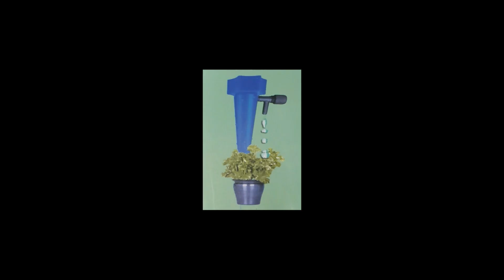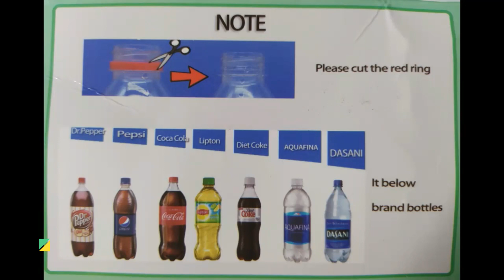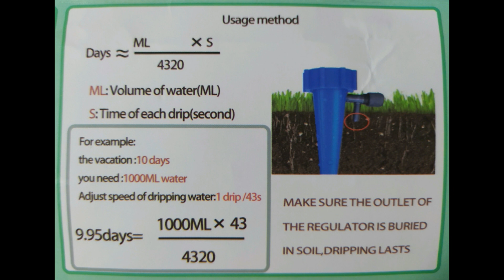Cómo regar de manera automática las plantas// riego por goteo/How to automatically water your plants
Riego automático por goteo para plantas, riego automático de plantas, picos de riego por goteo con control de liberación lenta para plantas de interior al aire libre, árbol, riego de plantas (juego de 12 pistones de riego)
Automatic Drip Watering for Plants, Automatic Plant Watering, Slow Release Control Drip Irrigation Spikes for Indoor Outdoor Plants, Tree, Plant Watering (Set of 12 Watering Pistons)